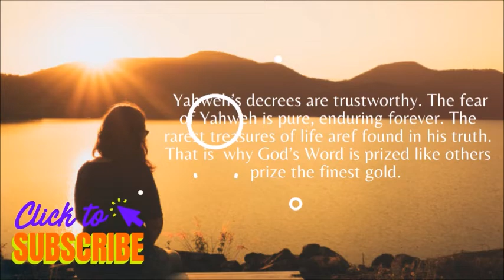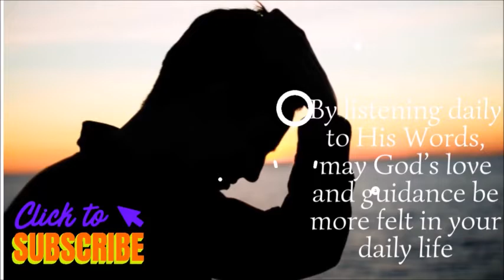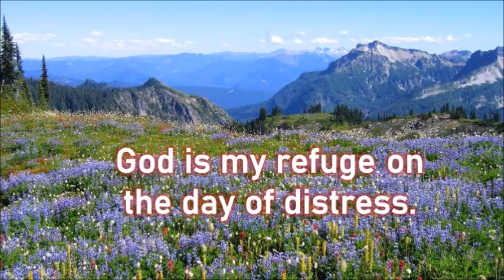DAILY MASS READINGS JULY 27, 2022